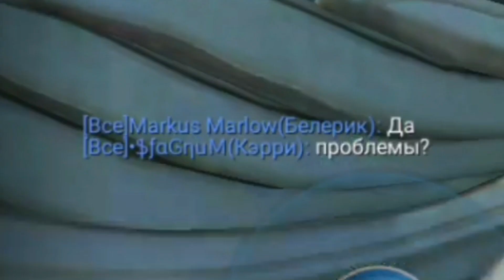САМЫЙ СИЛЬНЫЙ НЕДООЦЕНЕННЫЙ ГЕРОЙ | БЫСТРЫЙ И ПОДРОБНЫЙ ГАЙД НА КЕРРИ | СИЛЬНЫЙ АДК | MOBILE LEGENDS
дискорд:
sleeping #6199